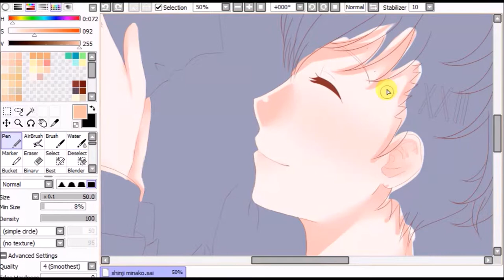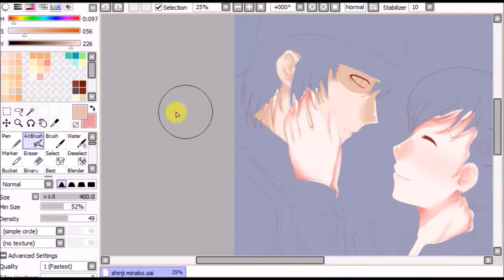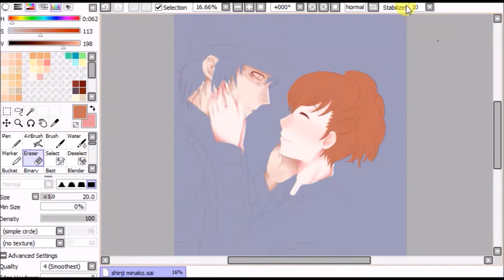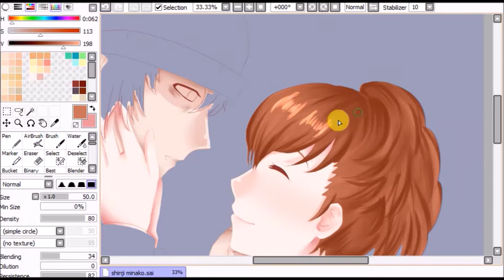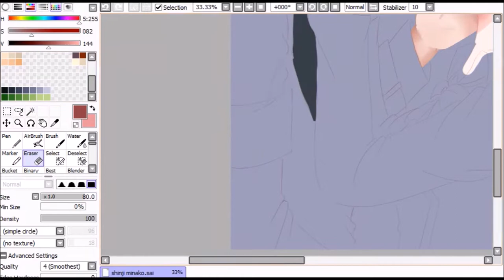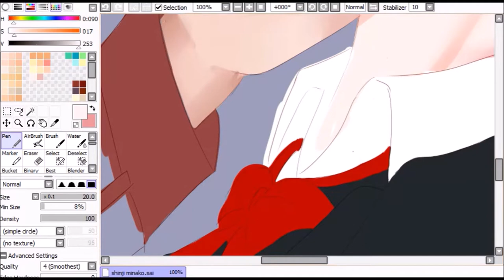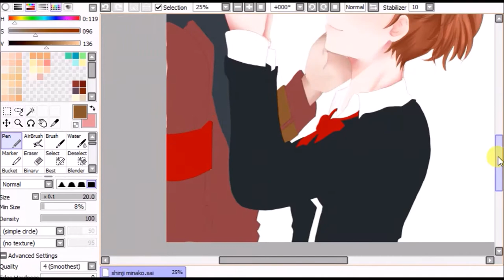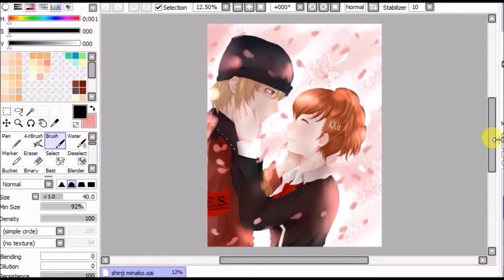Persona 3 Speedpaint - When We Meet Again 【Paint tool SAI】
Because I want to play Persona 5 but I don't have the console so all I can do is make fan art on my otp (well I ship Minako with Akihiko and Ryoji too but whatever lol)